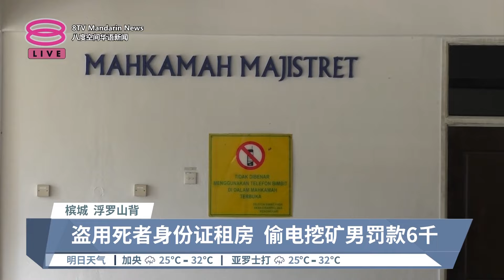2缅甸男被控谋杀同乡 足球员认危害他人监14天【2024.08.16 八度空间华语新闻】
【2缅甸男被控谋杀同乡  足球员认危害他人监14天】
带爪刀进入球场威胁对手的业余球员承认危害他人生命罪，但不承认纵火烧娱乐中心指控。

【今日主播】李依凌 & 刘湘灵